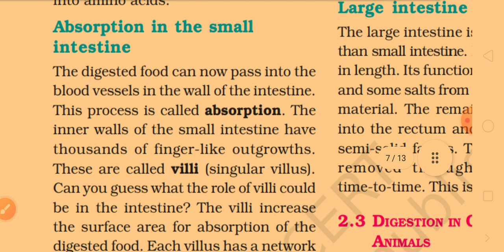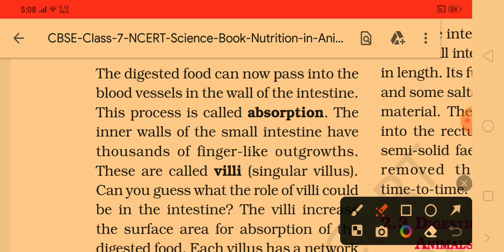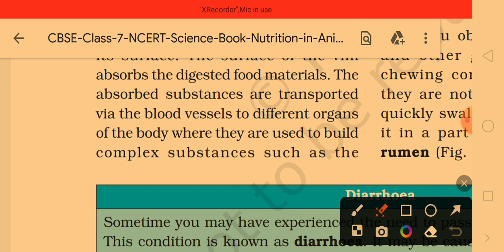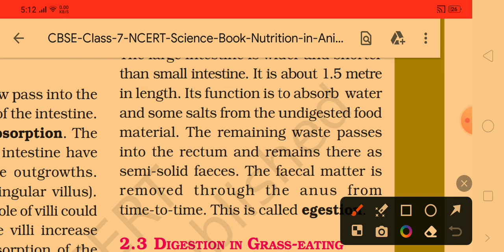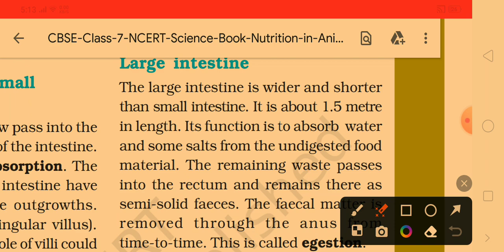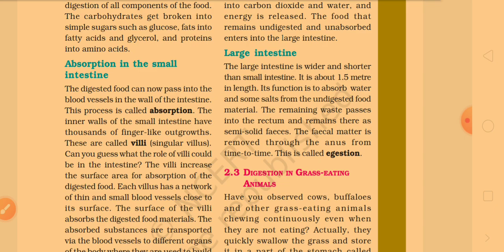Nutrition in animals ll Chapter 2 ll Class 7 ll Lecture 8 ll Batch 2023 ll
In case of any problem you can comment me in the comment section.